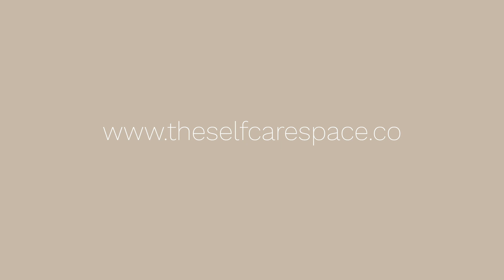The SELF CARE SPACE